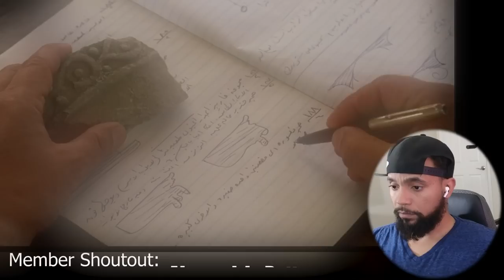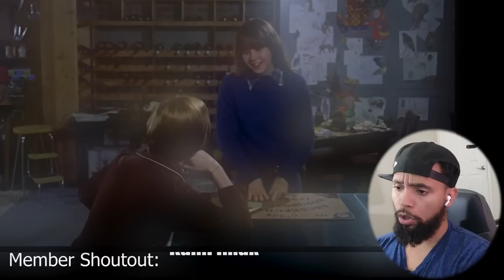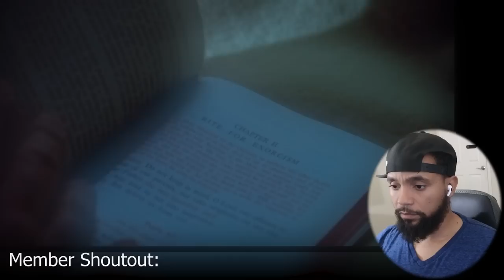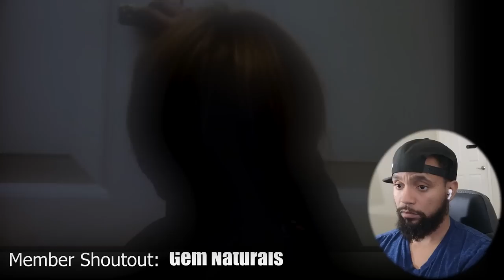The Exorcist (1973) Movie Reaction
What was I thinking watching this.

October Scary Movie Marathon

The Exorcist Reaction - First time watching

To become a member to help pick movies or win prizes, Membership link is under my profile on the about page. Thank you for the support!